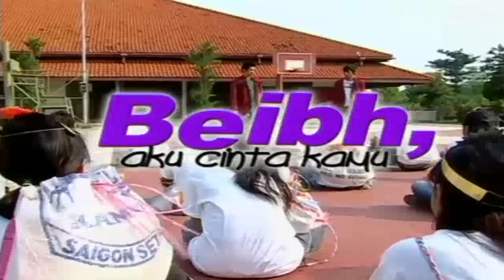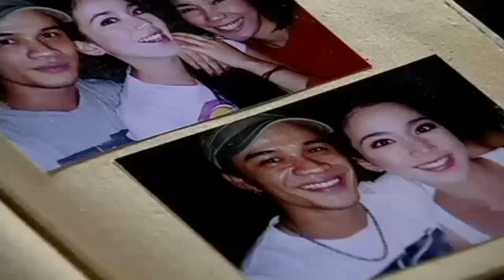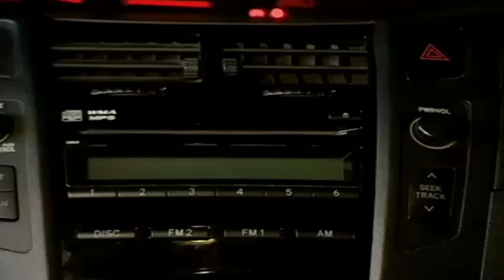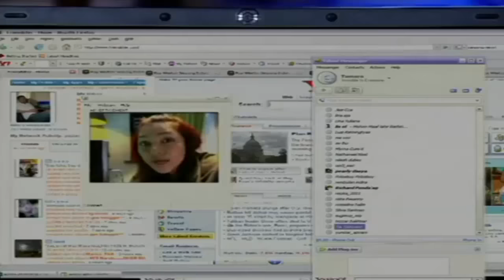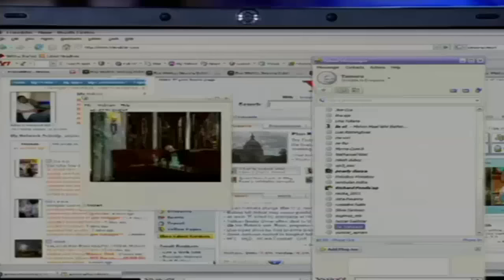AKU CINTA KEPADAMU, BEIB..!!! - Jill Gladys & Derby Romero Beibh